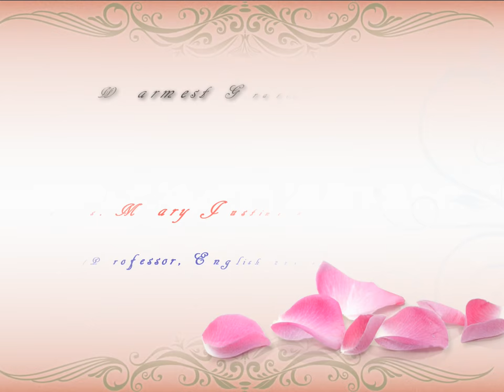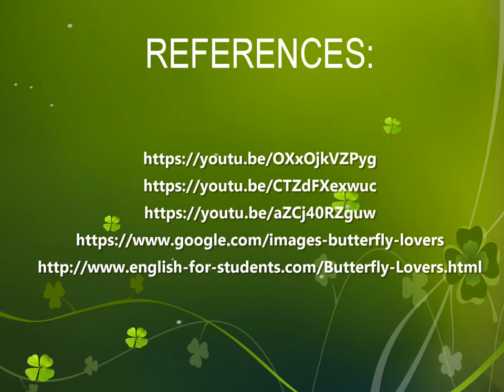The Butterfly Lovers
The "Butterfly Lovers" written by Fan Dai, is an animated re-telling of the classical Chinese folk story of two lovers namely, Liang Shanbo and Zhu Yingtai.